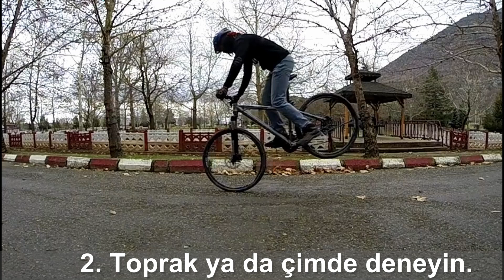Stoppie Nasıl Yapılır? Nasıl Yapılmaz? Bisiklette Arka Kaldırma/ Denedik Uçtuk:)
Merhaba, bu videomuzda bisiklette stoppie(arka kaldırma) nasıl yapılır onu anlattık. İyi Seyirler